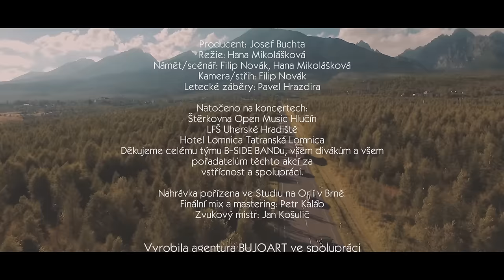VIHORLAT - Vojtěch Dyk & B-SIDE BAND, bandleader Josef Buchta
Žádný Hollywoodský velkovideoklip, ale dokumentace prachsprostého přiznání muzikanta na cestách, který se často ocitá v "hlučné samotě" a touží po upřímném láskyplném objetí, které ho čeká doma...jó, život muzikanta prostě není vždy "sex, drogy a rock´n´roll", jak si většina lidí představuje ;-)

Vojtěch Dyk & B-SIDE BAND, bandleader Josef Buchta
Tour 2017

Autoři písně Vihorlat:
Tomáš Vundrle Koudelka (hudba a text)
Vojtěch Dyk (text)
Petr Kovařík (aranžmá)

producent: Josef Buchta
režie: Hana Mikolášková
námět/scénář: Filip Novák, Hana Mikolášková
kamera/střih: Filip Novák
letecké záběry: Pavel Hrazdira

Natočeno na koncertech:
Štěrkovna Open Music, Hlučín
LFŠ Uherské Hradiště
Hotel Lomnica, Tatranská Lomnica